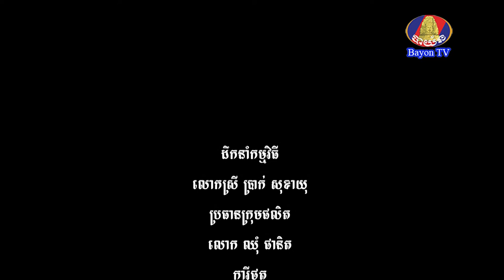Humanities - Reunion - ENG looking for his older sister and brother-in-law who lost in the war.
00:00

កម្មវិធី​មនុស្ស​ធម៌​ «​នេះ​មិនមែន​ជា​សុបិន» ត្រូវ​បាន​បង្កើត​ឡើង​ក្រោម​កិច្ចសហការ​រវាង​អគ្គនាយកដ្ឋាន​វិទ្យុ និង​ទូរទស្សន៍​បាយ័ន និង​ក្រុមហ៊ុន​ទូរស័ព្ទ​មិត្តហ្វូន។

«នេះ​មិនមែន​ជា​សុបិន» ជា​កម្មវិធី​មនុស្ស​ធម៌ ដែល​បង្កើត​ឡើង​ក្នុង​គោលបំណង​ផ្ដល់​សេវាកម្ម​ឥតគិត​ថ្លៃ​ដល់​ប្រជាជន​កម្ពុជា​ក្នុង​ការ​ស្វែង​រក​សាច់ញាតិ​ដែ​លបាន​បាត់ខ្លួន​នៅ​ក្នុង​សម័យ​សង្គ្រាម ក្រោយ​សង្គ្រាម និង​ក្នុង​សម័យ​បច្ចុប្បន្ន។

កម្មវិធី​មនុស្ស​ធម៌​ «នេះ​មិនមែន​ជា​សុបិន» នឹ​ងធ្វើ​ការ​ចង​ក្រង​នូវ​ជីវប្រវត្តិ​របស់​ប្រជាជន​ដែល​បាន​ដាក់​ពាក្យ​ស្វែងរក និង​សកម្មភាព​នៃ​ការ​ចុះ​ស្រាវជ្រាវ និង​លទ្ធផល​នៃ​ការ​ស្វែងរក ដើម្បី​ដាក់​បញ្ចាំង​លើ​កញ្ចក់​ទូរទស្សន៍​បាយ័ន។

សូមទំនាក់ទំនងមកយើងខ្ញុំ
ក្រុមការងារ កម្មវិធីមនុស្សធម៌ «នេះមិនមែនជាសុបិន»
លេខទូរស័ព្ទ៖ ០៩៧៥ ០៩៧ ០៩៧
អាស័យដ្ឋាន៖ ភូមិឬស្សីស្រស់ សង្កាត់និរោធ ខណ្ឌមានជ័យ ភ្នំពេញ ព្រះរាជាណាចក្រកម្ពុជា

Le programme de sciences humaines de l'appeler n'est pas un rêve, a été établi en coopération entre le général Bayon Radio et Télévision et combiné téléphonique.
"Ce n'est pas le rêve d'un programme humanitaire, créé pour fournir des services gratuits au peuple cambodgien à la recherche de parents disparus pendant la guerre et l'après-guerre.
Le programme de sciences humaines de l'appel n'est pas un rêve, sera compilé les biographies des personnes qui mettent les mots et les actions de la recherche et les résultats de recherche à être publié sur Bayon TV.
Les personnes qui ont perdu des parents et qui n'ont pas résulte de la poursuite et l'intention d'obtenir des services de sciences humaines dans la recherche manquante, s'il vous plaît contactez notre numéro hotline est: ou visitez le
*** temps de travail: 8-12am & 2-5pm lundi-vendredi

S'il vous plaît comme, partagez, commentez, rejoignez et souscrivez! Merci...
社会研究程序中调用不是梦，成立于通用巴戎寺广播电视和电话听筒之间的合作。
“这不是在向柬埔寨人民寻找在战争期间和战后失踪亲属提供免费服务一个人道主义项目的梦想。
通话的社会研究课程不是梦，会被编译谁把话说的研究和研究成果的行为人的传记被巴戎电视台上公布。
谁失去了父母，谁不具备起诉和失踪的研究取得的人文服务的意图的结果的人，请联系我们的热线电话号码为：（855）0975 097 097或访问网站
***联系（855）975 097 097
***工作时间：8-12am＆2-5pm周一至周五

请喜欢，分享，评论，并订阅加入！谢谢...